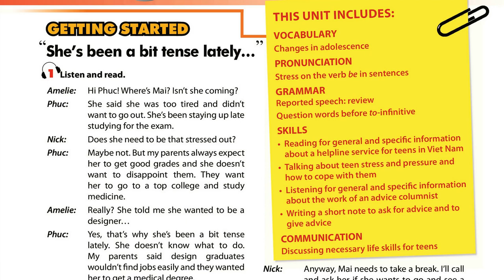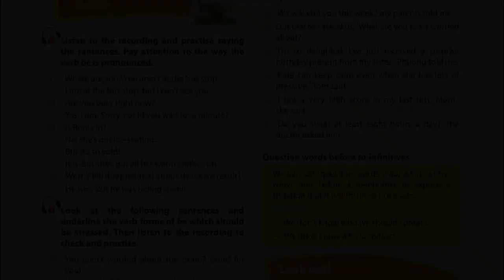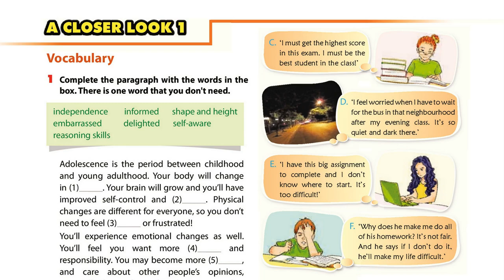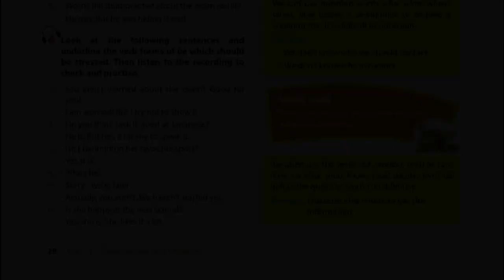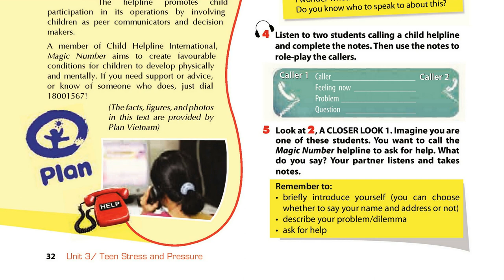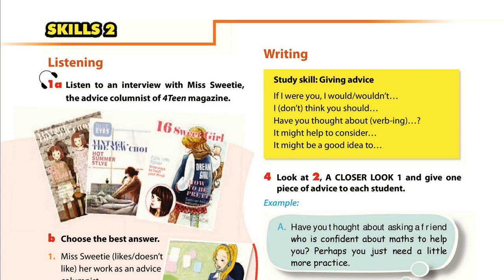Luyện Nghe TIếng Anh Lớp 9 Unit 3 Full